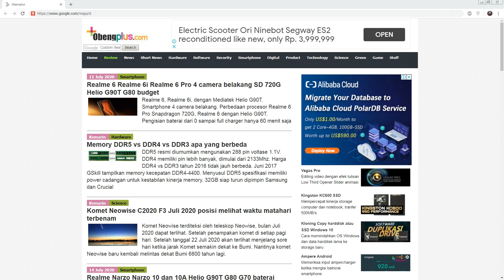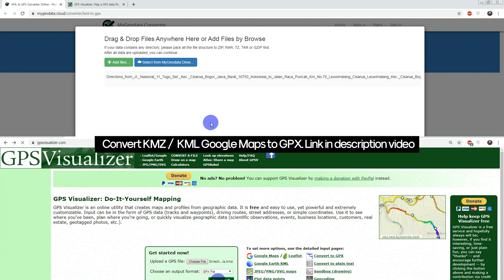Create custom map draw route with Google Maps single or multi route export GPX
Google My Maps like Google Maps.
But different and many feature in Google My Maps.
Can make Route, drawing route, modification route, save maps route, export to KML /  KMZ etc, make route your own, and auto route too like Google Maps.
Google My Maps is new name after Google Maps Classic already close and to be Google My Maps.
Everybody can save GPX file to Google Maps.

How to creat custom map and draw route with Google Maps.
Step 1
00:00 Open link
That link Google My Maps, you need /d letter in the end link. Not Google.com/maps
00:06 after open link, start click Create a new map. Google My Maps will open new maps
00:12 Zoom Maps your area, click Add directions
00:25 Add Start (A) and Finish (B)
You can add GPS coordinate, or add with near location. Can change later
A start route, B finish route.
How to change your auto route, very simple.
01:04 Add Point if you want change route with the other street
Dont; forget click type of map, like driving, walking or cycling
01:17 Rename map and Google My Maps will auto save to your maps
02:04 Open your route from Google My Maps
02:14 How to export Route from Google Maps. Find 3 dot bar, click that. Select Export to KML / KMZ
02:22 You can choice whitch route you want export, or export all in one maps coordinate to KML / KMZ
02:35 Convert Google Maps Route
Convert file KMZ or KML to GPX
If Android App GPS can open KML, no need to convert
02:49 Save GPX file and tranfer to smartphone
Open GPX file GPS with App Android like Maverick, Mapmyrun etc.

03:25 Multiple route in one map
Google My Maps can add a few direction or route
You can import GPX file to Google My Maps too.
Save all / multi route in the same file